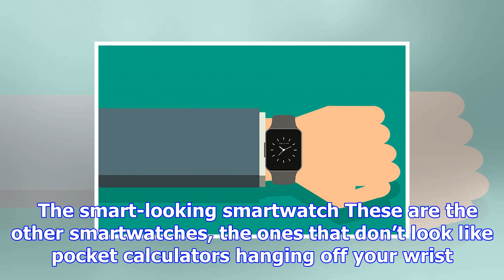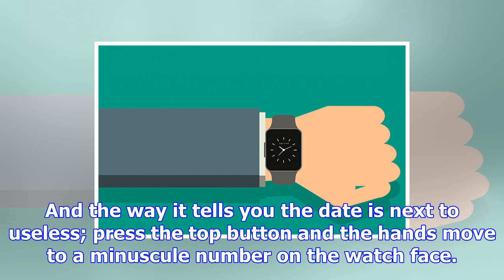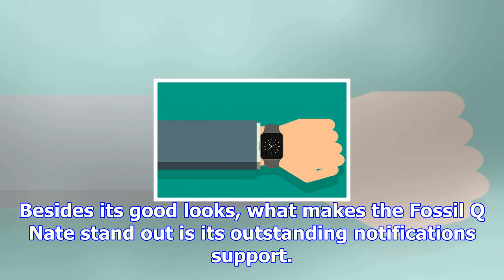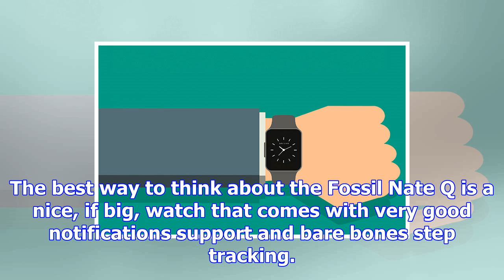Shootout: the best hybrid smartwatch that doesn’t look like a pocket calculator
Note: This article was first published on 12th October 2017.   The smart-looking smartwatch These ar...